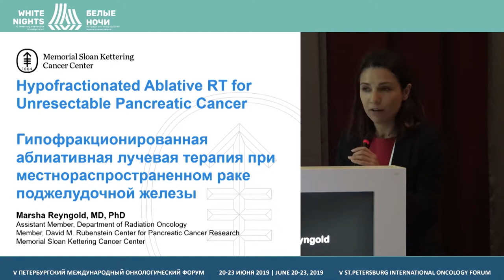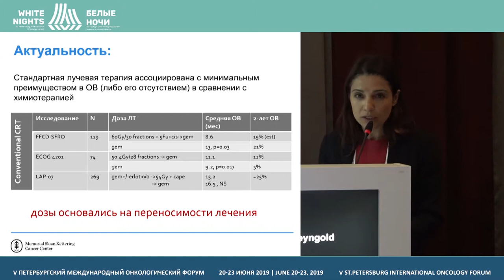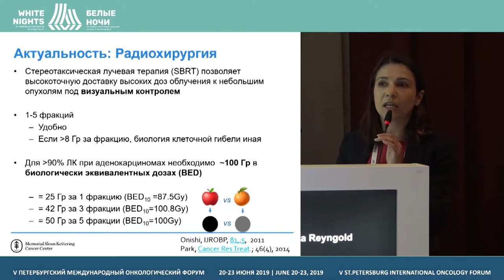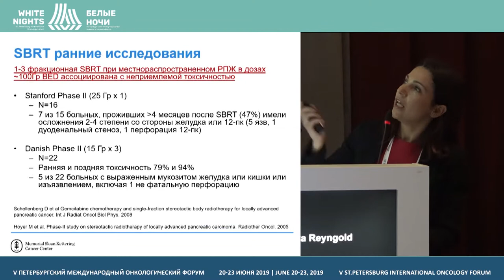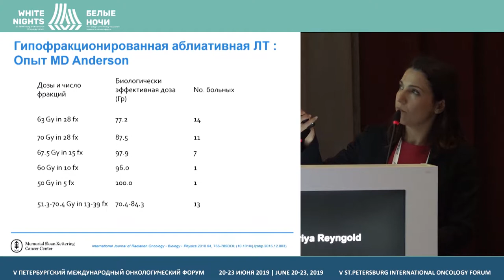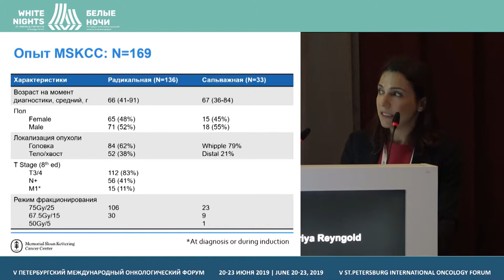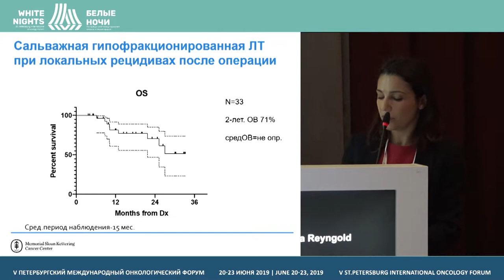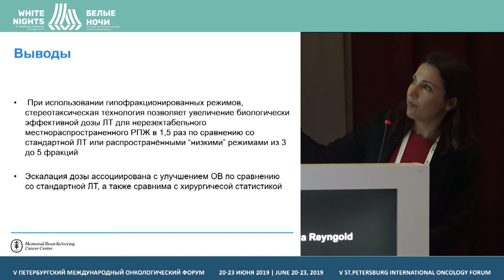Гипофракционная абляционная лучевая терапия повышает выживаемость при раке поджелудочной железы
Гипофракционная абляционная лучевая терапия повышает выживаемость при местно-распространенном раке поджелудочной железы

Mariya Reyngold, Memorial Sloan Kettering Cancer Center, New York, USA